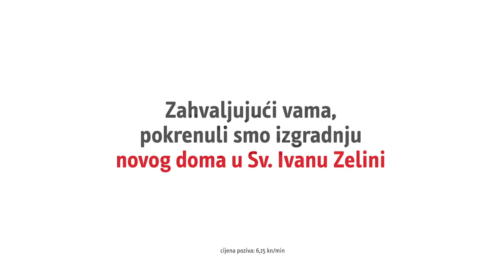Udruga Srce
This is a pro-bono project. Please support and donate 6,15 hrk by calling 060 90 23 in Croatia.

Agency: Bruketa&Zinic OM
Creative director: Davor Bruketa / Nikola Žinić
Copywriter: Kitica Kekić
Art director: Dunja Delač
Production: Komakino
Director of Photography: Damir Kudin
Editor: Franjo Homen
Directed by: David Kapac
Account manager: Ivana Drvar
Client: Udruga Srce (non-profit org.)